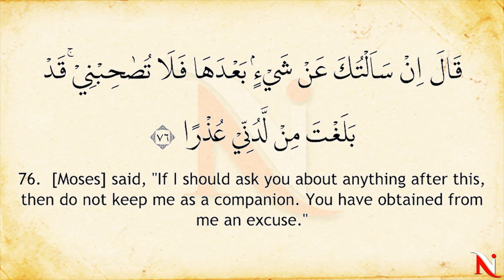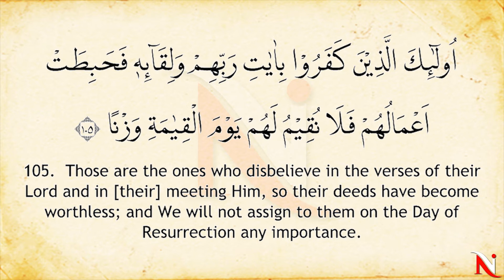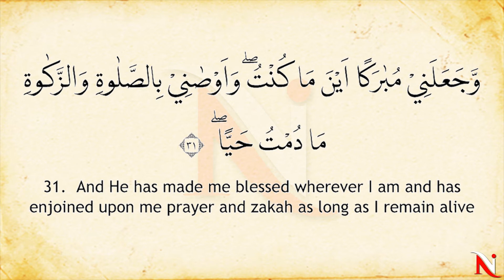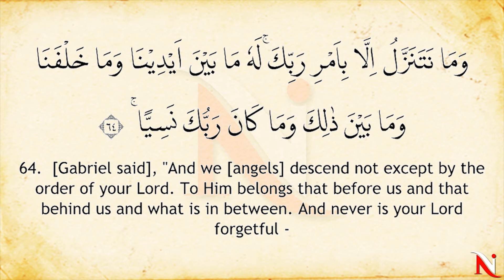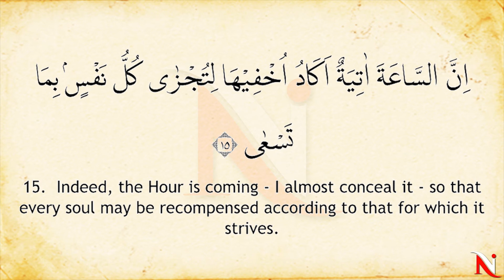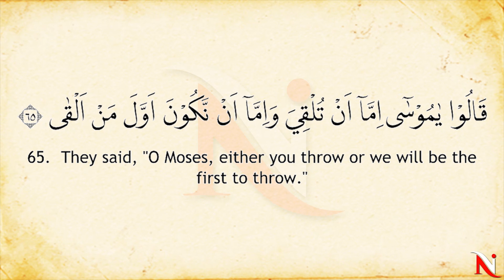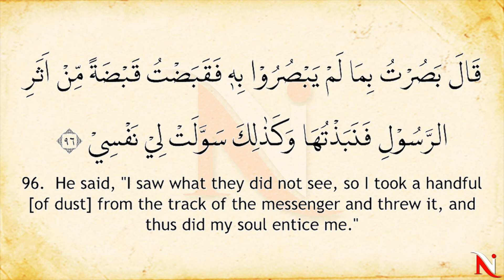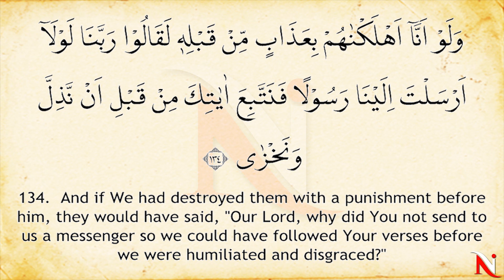Murottal Juz 16 English Translation, Syeikh Abdul Fattah Barakat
Murottal Al Qur'an Juz 16, Syeikh Abdul Fattah Barakat with English Translation Sahih Internasional

Equipped with large Arabic writing, makes it easy to learn to read the Qur'an and at the same time understand its meaning.